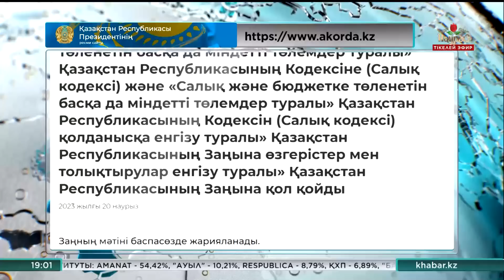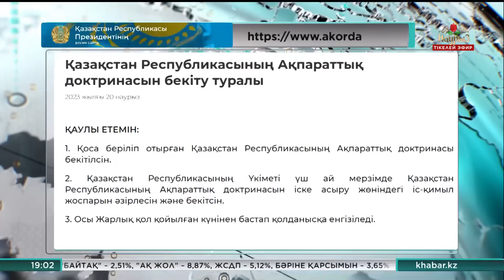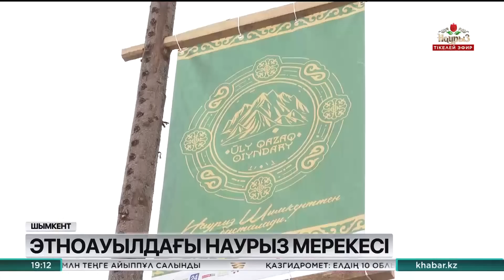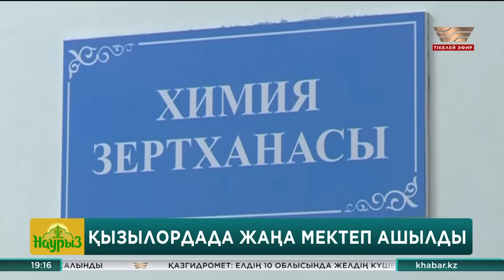20 наурыз 2023 жыл - 19:00 Жаңалықтар